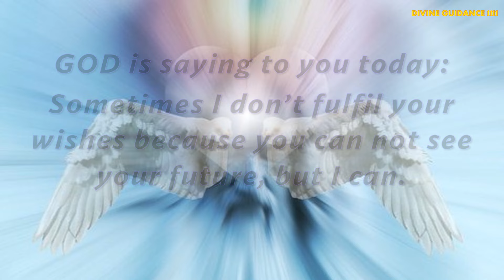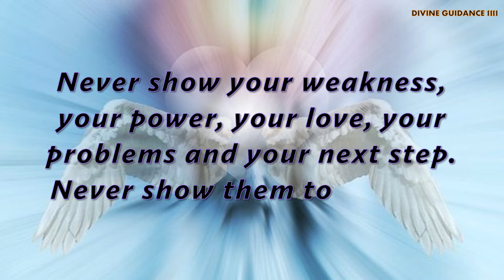DON'T WORRY! UNIVERSE IS DOING BEST🦋Universe & Angels message / LOA / The Secret